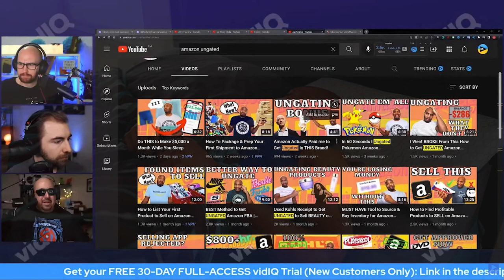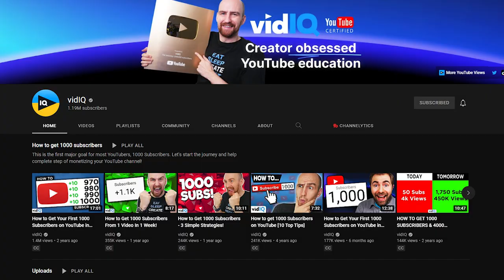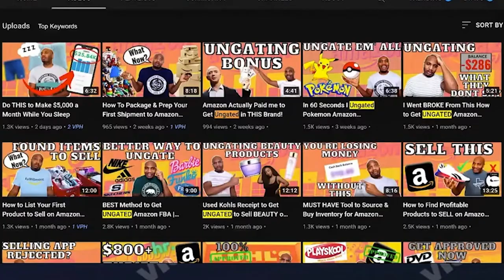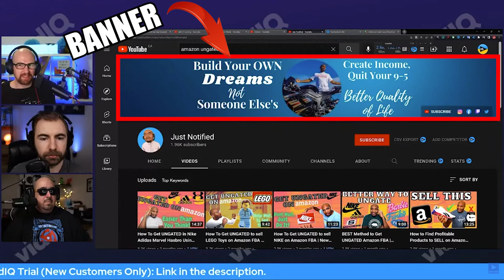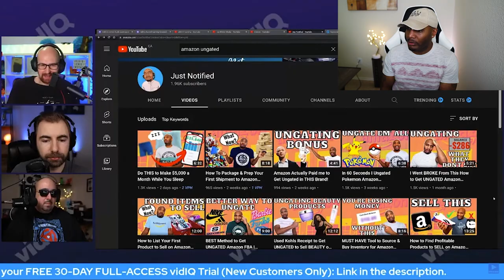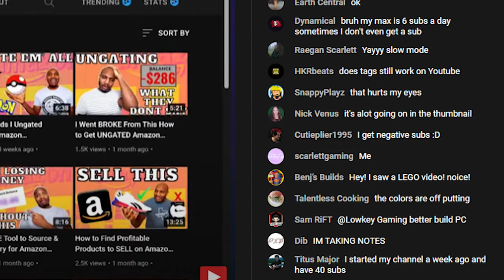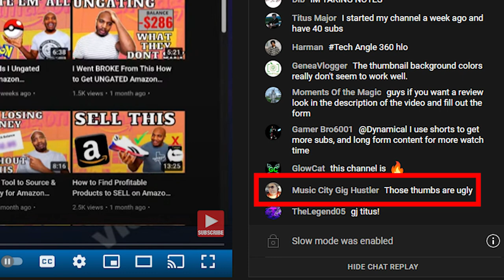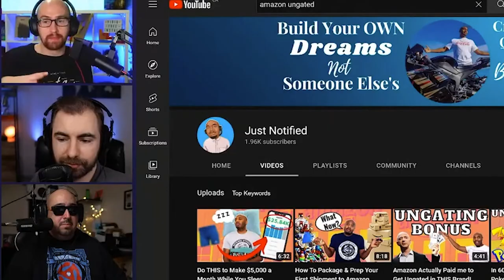Major influencer ROASTED my youtube channel LIVE on stream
My youtube channel was roasted live on stream by an influencer with over 1 million subscribers.

My youtube channel was roasted live on stream by a major influencer with over 1 million subscribers. I'm a small youtuber looking to grow my youtube channel and learn how to become a better content creator. While on my journey I had my youtube channel roasted by @vidIQ during their live stream in front of all their subscribers. Check out what vidIQ had to say about my noob youtube channel and my reaction. I started creating youtube videos to grow subscribers, build community, and generate passive income in pursuit of a better quality of life. We'll see if I ever get there after this vidIQ channel review.

***vidIQ only audits channels that request a review via submission through their channel audit form. I voluntarily submitted my channel for review to get advice on how to improve. The advice vidIQ gives comes from a place of love and motivation. Feel free to check out the original stream playback

Special thanks to @vidIQ @ELJefeReviews @Vyyyper3 @Vyyyper2 @TravisMCP for all you do!

🎒CREATOR TOOLKIT🎒
👉Equipment & Supplies

🎒PODCAST SETUP🎒
👉Equipment & Supplies

🛍️NOTI Tribe SHOP🛍️

🕗TIMECODES🕗
0:00 My small youtube channel got roasted
0:24 Mistakes youtubers make when starting out
0:47 vidIQ channel reviews how to grow on youtube
1:40 Small youtuber mistakes with thumbnails
4:08 Small youtuber mistakes with videos
5:19 How viewers feel about thumbnails
6:13 My response to my small youtube channel roast
7:13 Success on youtube to get monetized